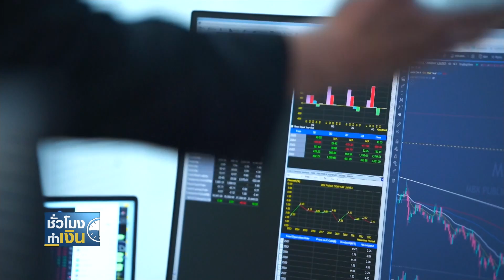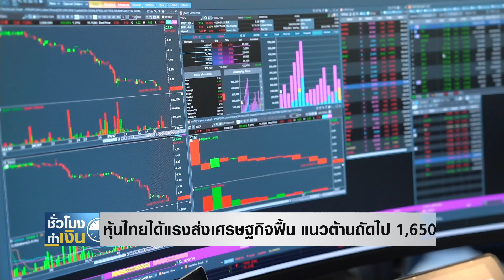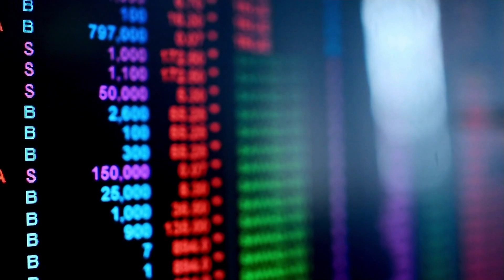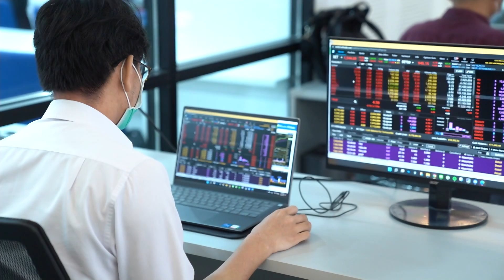หุ้นไทยได้แรงส่งเศรษฐกิจฟื้น แนวต้านถัดไป 1,650 จุด I TNN ชั่วโมงทำเงิน I 16-08-65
หุ้นไทยได้แรงส่งเศรษฐกิจฟื้น แนวต้านถัดไป 1,650 จุด
เซ็นติเมนต์การลงทุนในช่วงนี้ ปัจจัยทั้งในประเทศและต่างประเทศค่อนข้างสดใส ไม่ว่าจะเป็นเงินเฟ้อที่ผ่านจุดสูงสุดไปแล้ว หรือตัวเลขเศรษฐกิจในประเทศที่ล่าสุดยังขยายตัวดีต่อเนื่อง พร้อมรายงานกำไรบริษัทจดทะเบียนไตรมาส 2 ที่คาดว่าจะทำสถิติสูงสุดครั้งใหม่ ซึ่งล้วนแล้วแต่หนุนทิศทาง SET Index กลับมาเป็นขาขึ้น แต่โมเมนตัมขาขึ้นรอบนี้ จะไปได้ไกลแค่ไหน มาติดตามมุมมองนักวิเคราะห์กัน